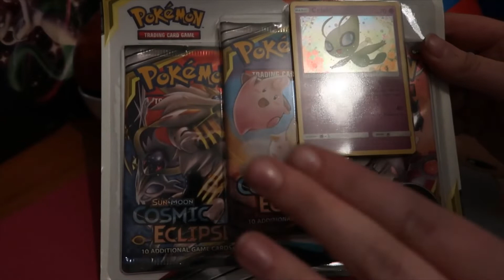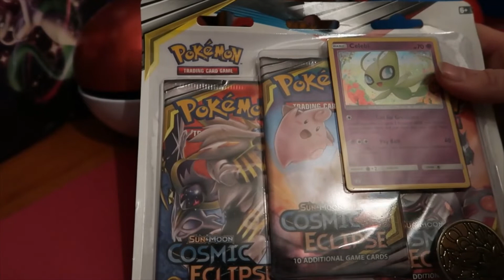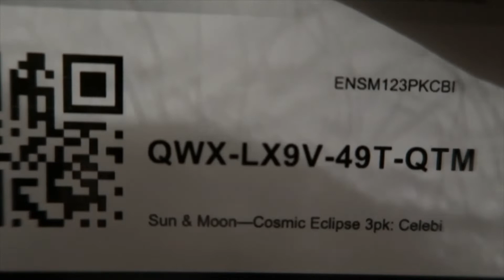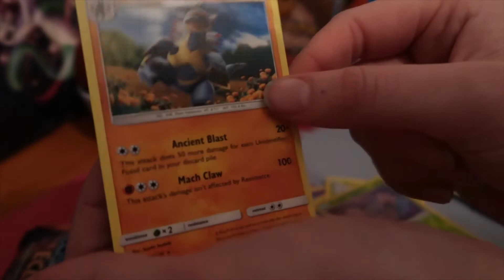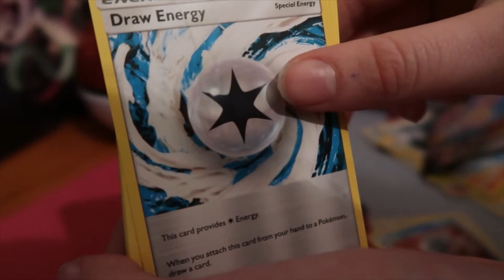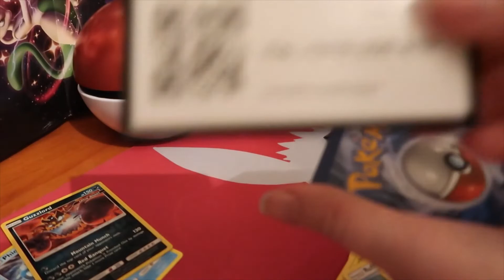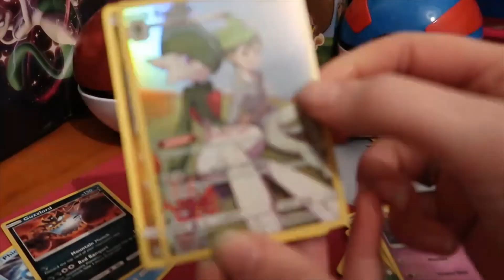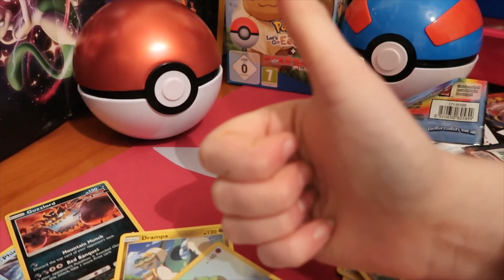COSMIC ECLIPSE TCG THURSDAY!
I hope you enjoy TCG Tuesday!

id_vixen_yt

Here is the link to my last tcg video if you haven't checked it out already

WARNING: THIS VIDEO IS ONLY TO BE VIEWED BY MATURE AUDIENCES AND IS NOT INTENDED TO BE VIEWER BY CHILDREN. THE TARGET AUDIENCE FOR THIS CHANNEL IS ADULTS.